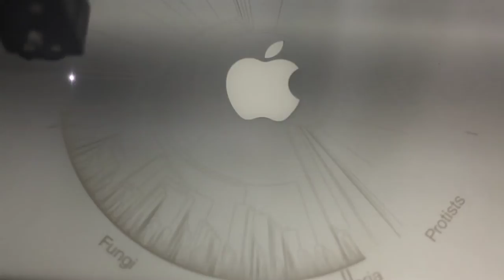Hillis Plot being laser etched onto MacBook Pro at danger!awesome